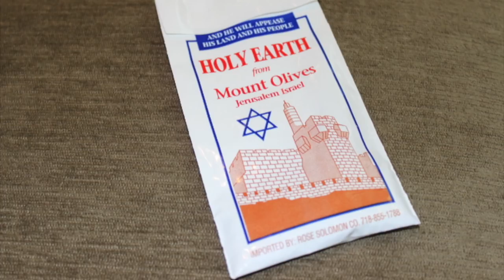Jewish Burial Traditions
This video is about Jewish burial traditions. The audio photo slideshow encompasses the process that Chicago Jewish Funeral locations go through in order to abide by the customary traditions. Founder David Jacobson explains.